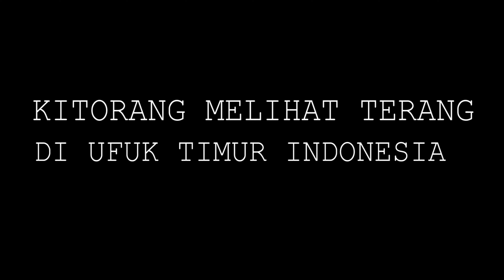Kitorang melihat terang di Ufuk Timur Papua Indonesia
PAPUA CHANNEL : Subscriber Channel ini untuk terus melihat perkembangan dan mendapatkan video dari kami, dari Papua Ufuk Timur Indonesia, terimakasih.

Penyakit cacingan menjadi salah satu penyakit berbahaya bagi manusia yang dalam jangka panjang karena dapat menimbulkan berbagai dampak negatif bagi penderitanya.

Salah satu masalah yang erat kaitannya dengan cacingan adalah penyakit gizi buruk yang dapat menyerang orang dewasa maupun anak-anak. Beberapa tahun silam di Papua bahkan pernah Kejadian Luar Biasa (KLB) akibat gizi buruk.

Untuk itu Sekretariat Wakil Presiden Republik Indonesia (SETWAPRES) bersama Persatuan Purnawirawan TNI Angkatan Darat (PPAD) gelar program sosial “Kitorang Melihat Terang di Ufuk Timur”.

Bakti sosial bertajuk"Kitorang Melihat Terang di Ufuk Timur" itu juga diiringi pembangunan sebuah Sekolah Minggu yang diperkirakan akan selesai pembangunannya dalam waktu 6 bulan ke depan.Kegiatan tersebut melibatkan Sekretariat Wakil Presiden (Setwapres), Persatuan Purnawirawan TNI AD (PPAD), melalui bakti sosial di Kabupaten Puncak Jaya, Papua

Pemerintah secara proaktif menggalakan berbagai program untuk terus menekan angka gizi buruk dan cacingan yang terjadi di Papua. Untuk itu Sekretariat Wakil Presiden Republik Indonesia (SETWAPRES) bersama dengan Persatuan Purnawirawan TNI Angkatan Darat (PPAD) mengadakan program sosial yang bertajuk bertajuk “Kitorang Melihat Terang di Ufuk Timur”.

Berkolaborasi dengan berbagai institusi yaitu Direktorat Jenderal Pajak Republik Indonesia (DJP-RI), Gabungan Perusahaan Farmasi Indonesia (GPFI), Perhimpunan Dokter Spesialis Mata Indonesia (PERDAMI), Perkumpulan Sosial Himpunan Bersatu Teguh (HBT), Sido Muncul, Gramedia dan ERHA Clinic Indonesia untuk mendukung program ini, diharapkan dapat membawa dampak baik untuk meningkatkan pemerataan kualitas kesehatan masyarakat di Papua, khususnya di Kabupaten Puncak Jaya, Papua.

Kegiatan yang diadakan pada tanggal 27 Januari 2023 sampai 2 Februari 2023 ini dimulai dengan membagikan obat cacing, obat influenza dan vitamin yang kemudian dilanjutkan dengan pemeriksaan kesehatan masyarakat dan operasi katarak gratis bagi 400 masyarakat Kabupaten Puncak Jaya, Papua.

Sekretaris Jenderal GP Farmasi Indonesia, Andreas Bayu Aji mengatakan GPFI melalui beberapa pelaku Industri Farmasi Tanah Air seperti PT Kalbe Farma, PT Kimia Farma, PT Dexa Medica, PT Konimex, PT Holi Pharma, dan PT Cendo Pharmaceutical berkomitmen untuk membantu program Kitorang Melihat Terang di Ufuk Timur ini dengan membagikan 4.000 obat cacing, 6.000 vitamin dan 9.000 obat influenza.

Menjangkau lebih dari 4.000 penerima manfaat, program ini mendapatkan apresiasi dari Penjabat Bupati Kabupaten Puncak Jaya, Papua, Tumiran S,Sos, M.AP. Dia menilai bahwa program "Kitorang Melihat Terang di Ufuk Timur" menjadi semangat pembuka di awal tahun untuk dapat bergerak bersama memperbaiki kondisi kesehatan di Tanah Papua